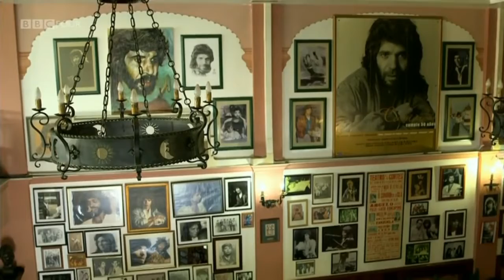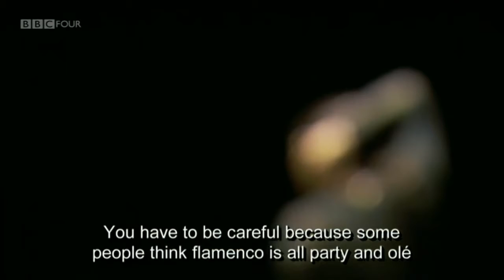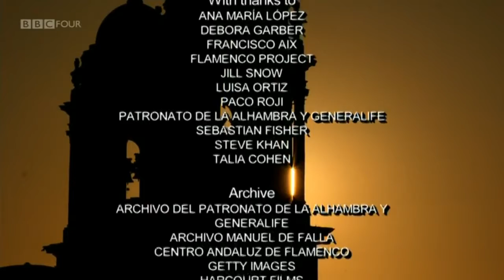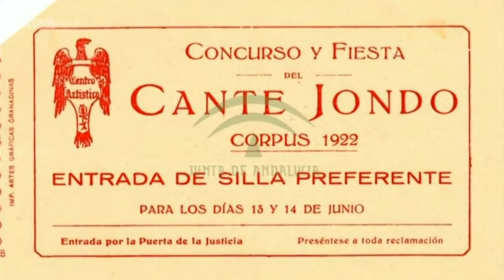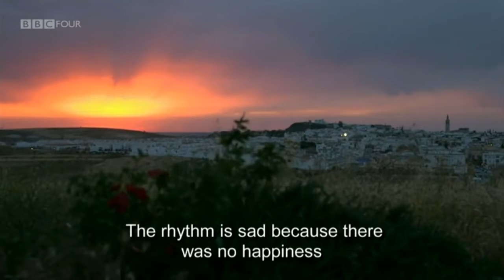Flamenco Gypsy Soul BBC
Flamenco フラメンコ Flamenco documentary: El cante bueno duele (Good singing hurts), English sub.

From flamenco dancing to world famous bullfighting, join the National Geographic Channel is some of the vibrant, timeless traditions of Spain. Since the death of .